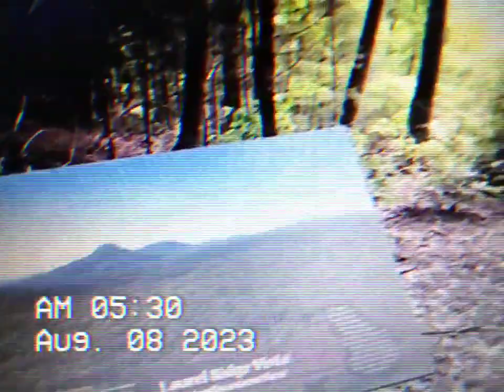JURASSIC PARK CAR IN HIAWASSEE GA